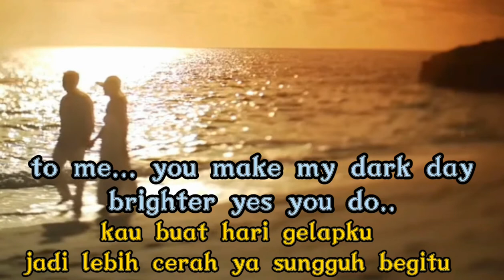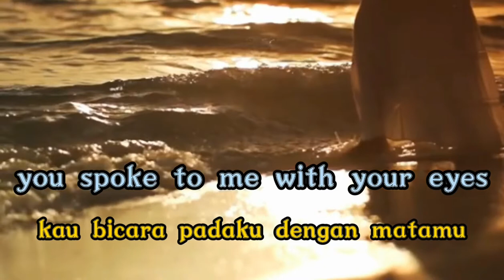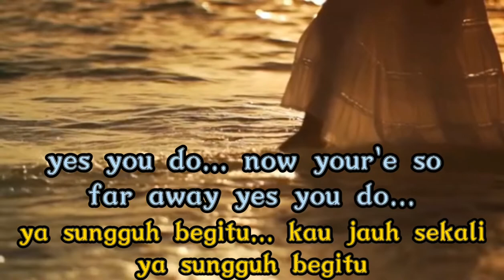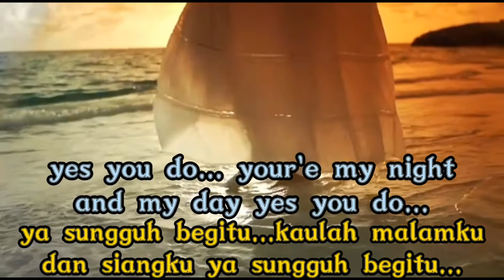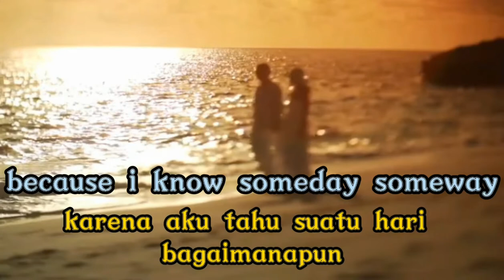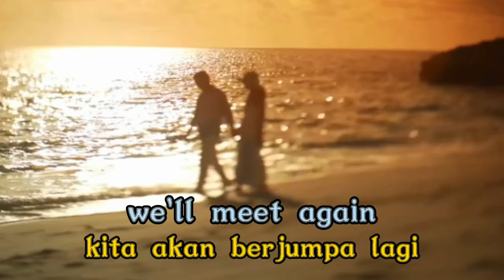YES YOU DO - MAUREEN KELLY Original 1976 ( lirik - terjemahan )